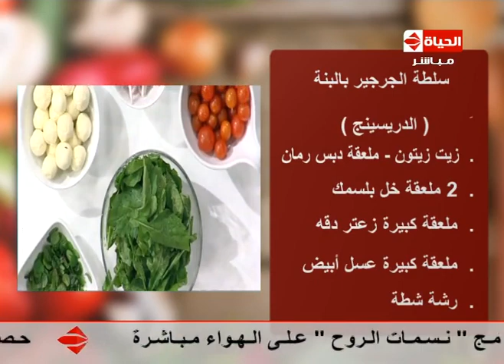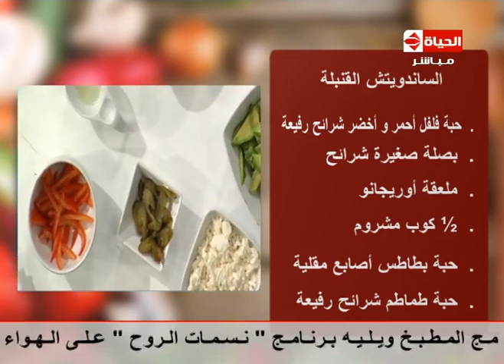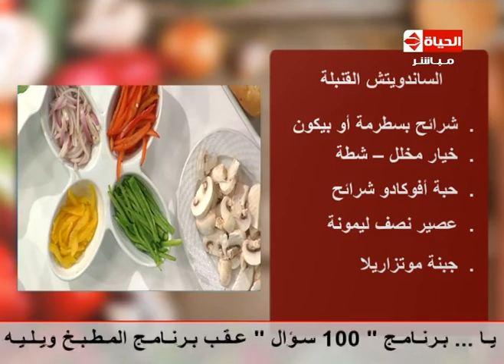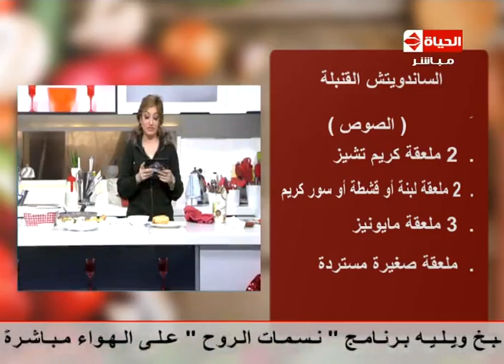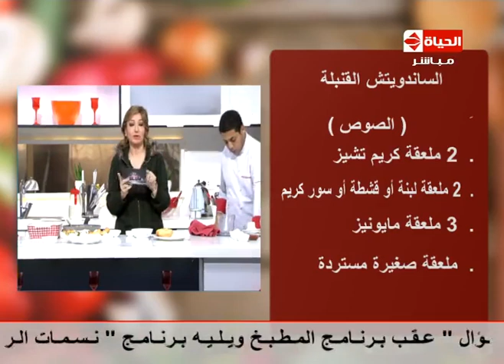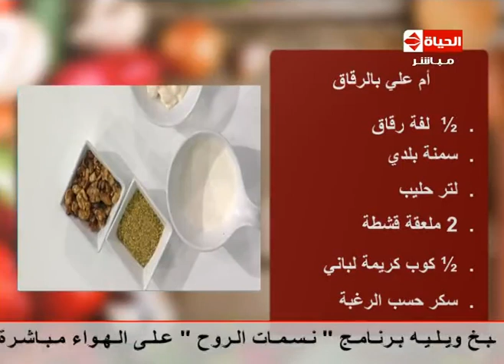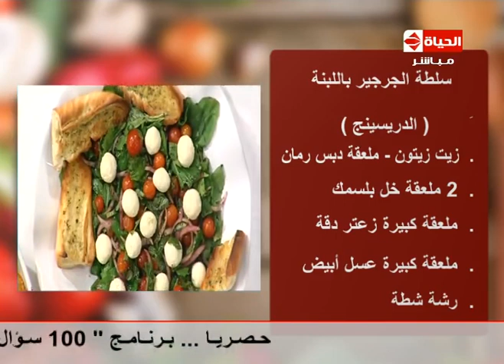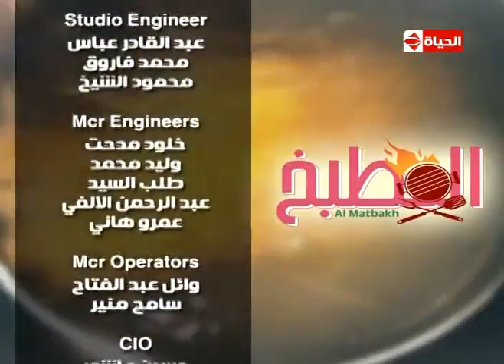المطبخ - الشيف /آيه حسني - حلقة الخميس - 7-1-2016 - Al-matbkh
المطبخ - الشيف /آية حسني - حلقة الخميس - 7-1-2016 - Al-matbkh
سلطة الجرجير باللبنة
الساندويتش القنبلة
ام على بالرقاق